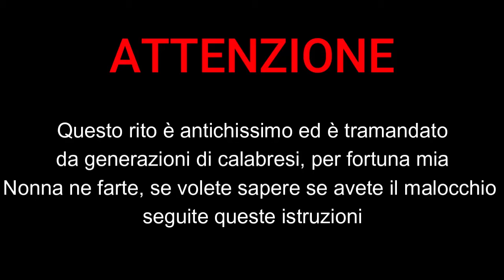RITUALE ANTI MALOCCHIO CALABRESE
Il Ministero della Salute ha deciso: arrivano i rinforzi!

Dopo i 10.000 nuovi medici assunti senza passare dall’esame di abilitazione, è ora il turno delle nonne calabresi.

Anziane esperte in riti contro il malocchio, l’affascino e le iettature varie, da oggi saranno in trincea contro il Coronavirus.

Conoscere l’antico rito di rimozione del malocchio sarà infatti, da oggi, considerato in Calabria come abilitante alla professione medica.

“È il momento di unire le forze e appellarsi a tutto”, commentano da Germaneto.

Tra sacro e profano, tra scienza e pseudoscienza, tra magia e medicina, la Calabria si aggrappa a ogni tipo di rimedio.